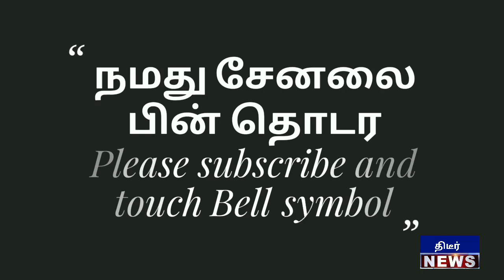சற்றுமுன் உயிரிழிந்த பேராசிரியர் தமிழிசை சவுந்தர்ராஜன் கொடுத்த பரபரப்பு பேட்டி வைரலாகும் வீடியோ